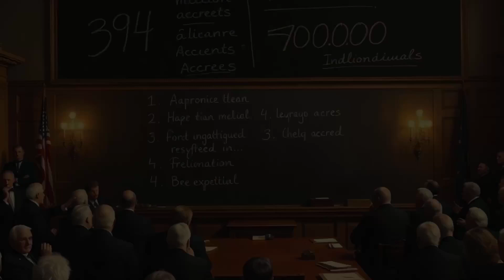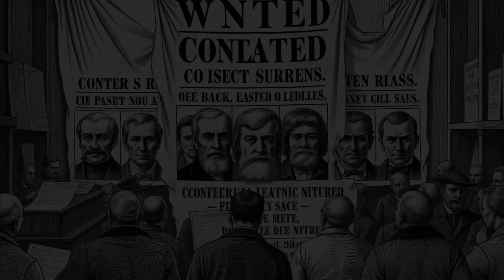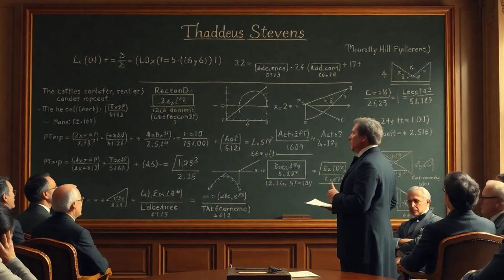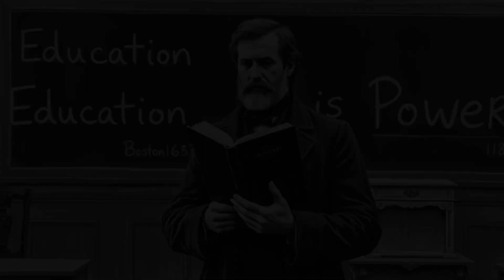Rebuilding America: The Radical Vision of Thaddeus Stevens and Charles Sumner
In 1865, Thaddeus Stevens and Charles Sumner proposed radical solutions to rebuild the South after the Civil War. Stevens advocated for the confiscation of land owned by wealthy Southerners and its redistribution to freed slaves and poor whites, while Sumner pushed for universal suffrage and equal rights for African Americans. Their proposals aimed to create a more just and equitable society, but faced fierce opposition from those who saw them as a threat to the old social order. Despite the challenges, Sumner and Stevens remained committed to their ideals, laying the groundwork for the Civil Rights Movement of the 20th century. Their legacy serves as a reminder that progress is possible when we confront the injustices of the past and work towards a better future.